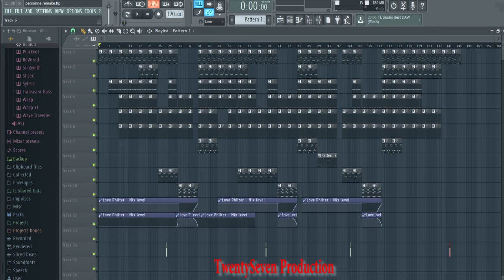Bigflo&Oli - Personne Remake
Bonjour à tous, j'ai fait une reprise de BigFlo&Oli du morceau nommé Personne, ce n'est pas à 100% le même mais au moins 90% sont validés.

BON VISIONNAGE!